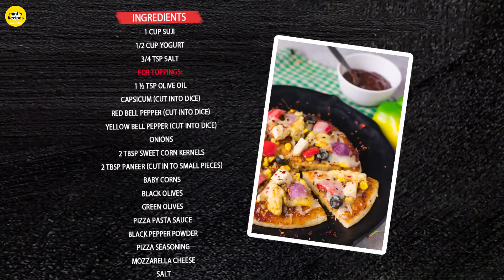सूजी से बना यह PIZZA आपको हैरान कर देगा, वो भी बिना ओवन के | Suji Pizza Recipe in Hindi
Doston. aaj main bana rahi hu ek aisa pizza jo ki bilkul asli pizza jaisa hi taste karta hai, lekin sooji se (Rava) aur wo bhi bina oven ke pan mei. Ise aap breakfast mei aasaani se bana sakte hai. Yeh utna hi tasty hai jitna ki asli pizza. Ise aap apne bachchon ke tiffin box mei daal sakte hai. Bachcho ko bahut pasand aayega. Ye Suji pizza recipe in Hindi aapko bahut achi lagegi. To chaliye dekhte hai kaise banate hai is breakfast snacks recipe ko.

Ingredients:
1 cup suji
1/2 cup Yogurt
3/4 tsp salt

For toppings:
1 ½ tsp Olive oil
Capsicum (cut into dice)
Red bell pepper (cut into dice)
Yellow bell pepper (cut into dice)
Onions
2 tbsp Sweet corn kernels
2 tbsp Paneer (cut into small pieces)
Baby corns
Black olives
Green olives
Pizza seasoning
Mozzarella cheese
Salt
You can change the veggies as per your choice.

Our Team Members:
Prince Singh
Priya Lal
Siddharth Samanta
Sandip Agarwal